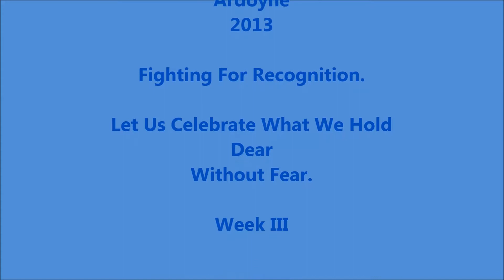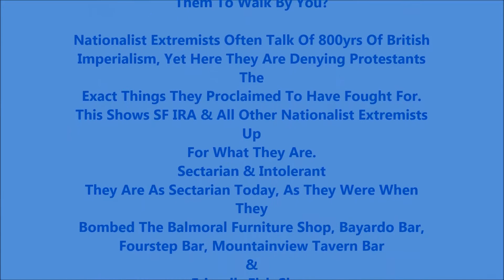Orange Order & Human Rights March Ardoyne 2013 Week III (2)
Orange Order & Human Rights Parade 2013 Week III 3 8 13
Congratulations yet again to The Orange Order, The Bands, Local & Visiting, the Residents & the PUL People Involved in today's Peaceful Protest.
Within every country & society in the world, there is Same Race, Same Religion, Same Sex etc Groups, Organizations, and Associations etc who celebrate something they hold dear.
The Ancient Order of Hibernians does not allow Protestants within its ranks.
Does that make them sectarian? No, I do not believe it does.
I believe that everyone has the right to celebrate whatever they hold dear & for Republicans  to come out now, having, in their own words, fought  800 years of British Imperialism,  & deny the PUL community the Equality & Rights they said, they themselves fought for , shows them to be the Sectarian Bigots they are & were when ordering massacres like Kingsmill.
Tolerance & Acceptance.
Nationalist Extremists need to be able to tolerate & accept the fact that our strand of British Culture, Protestant Unionist Loyalist Culture is here & here to stay.